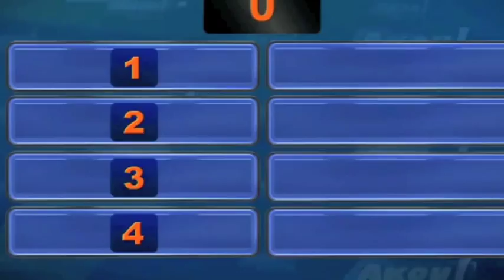Άκου Τι Είπαν - Μια ΠΟΛΗ ??? - Η.Π.Α !!!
Άκου Τι Είπαν |ΑΝΤ1. |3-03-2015|
Πείτε μας μια ΠΟΛΗ με πολλούς ουρανοξύστες... ???